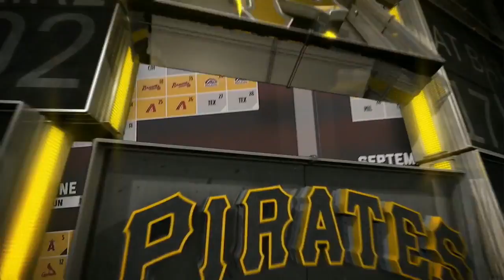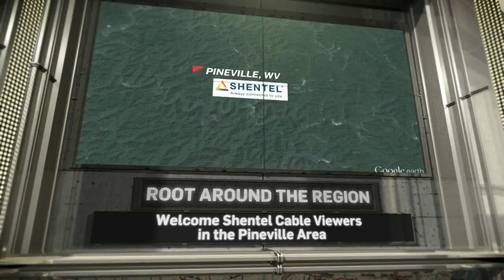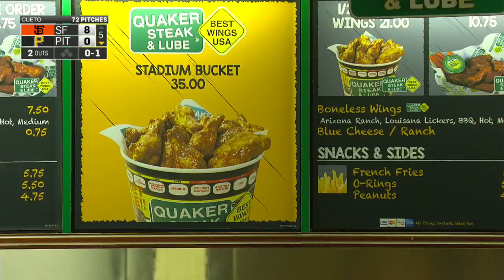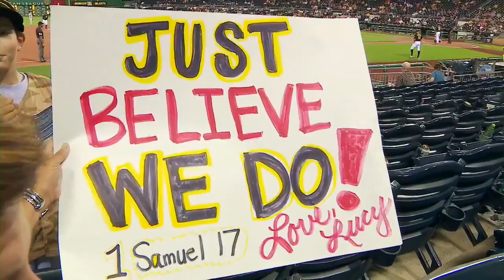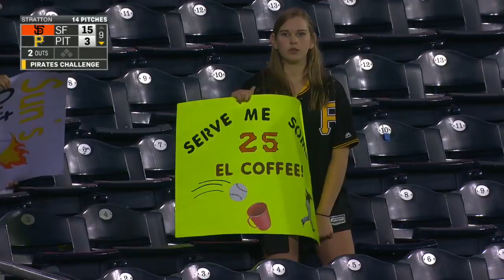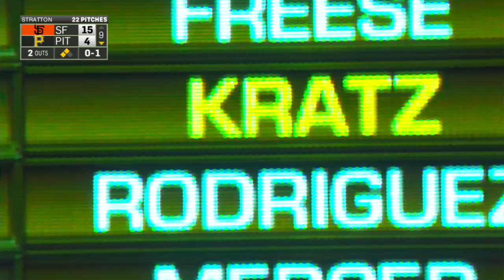SFN AT PIT - June 21, 2016